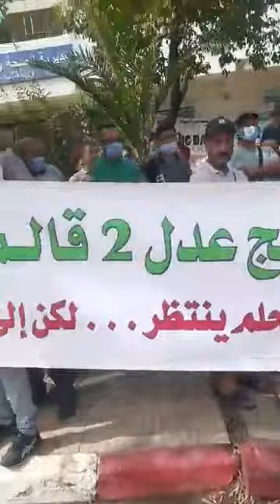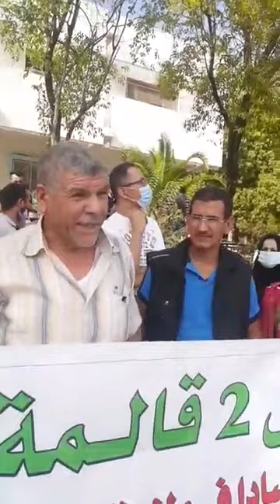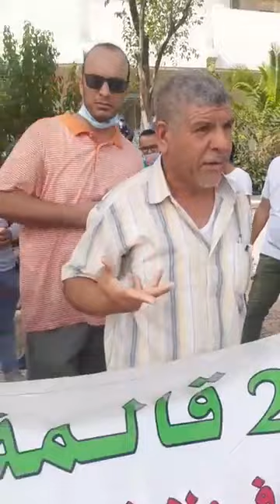السكن عدل AADL 2 قالمة وقفة إحتجاجية لمكتتبي في إطار الوقفات الاحتجاجية2021/09/22 أمام مقر الولاية